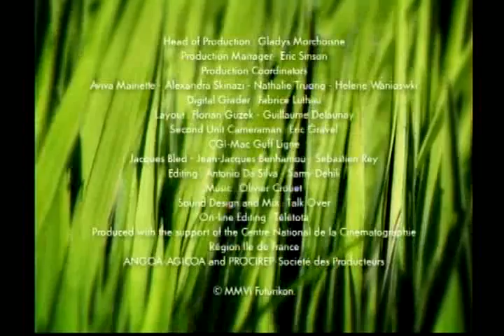Dragonflies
The revenge of the dragonfly